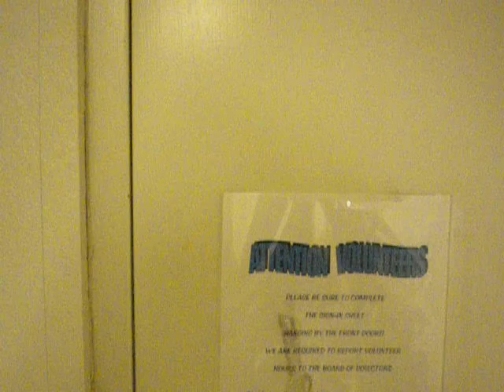New Mexico dust storm